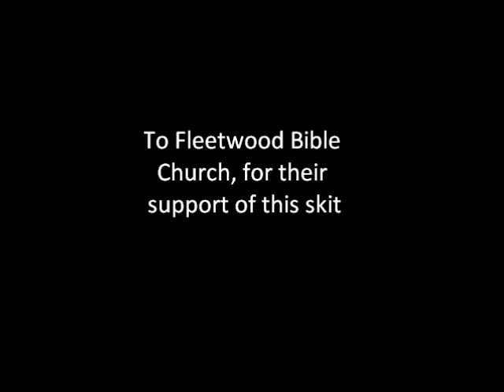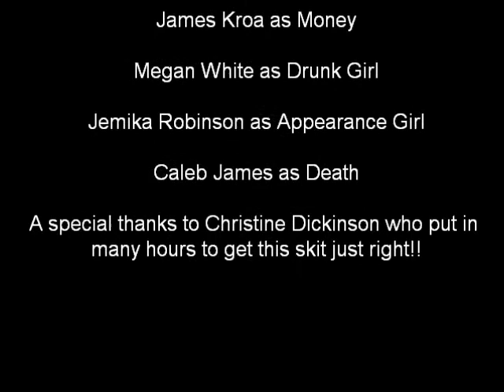Lifehouse- Everything skit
A compilation of the skit done by the Fleetwood Drama Team in November of 2008 to the music of Lifehouse's Everything